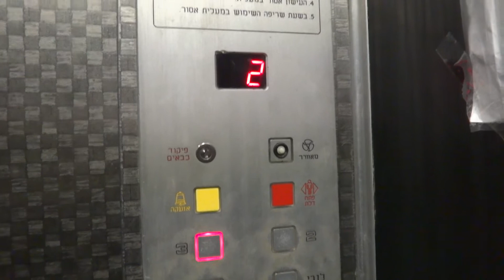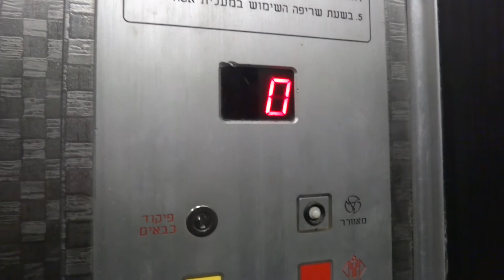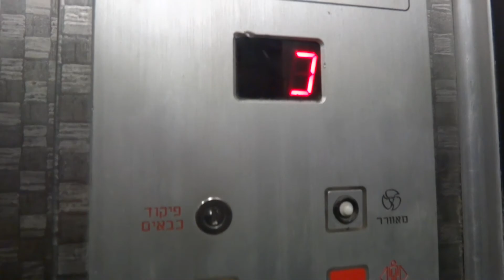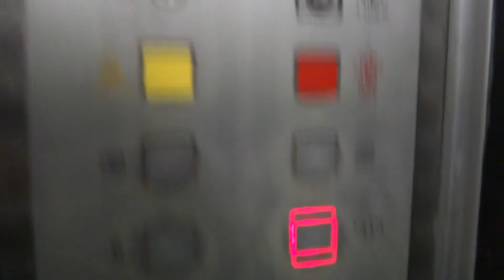Retake - Unknown traction elevator at 84 Sokolov street in Holon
---Elevator---
Brand: Unknown.
Modernizer: Unknown.
Capacity: 450kg / 6 Passengers.
Installed at ???
Modernized at the early 2000's.
Floor served: 5( 0, Parking, *Entrance*, 1, 2).